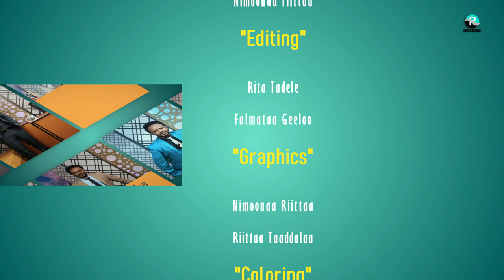Sisaay Asaffaa#rita show Kutaa 1ffaa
Barreessaa Darbee Laallaa fi Walooma Sisaay Asaffaa